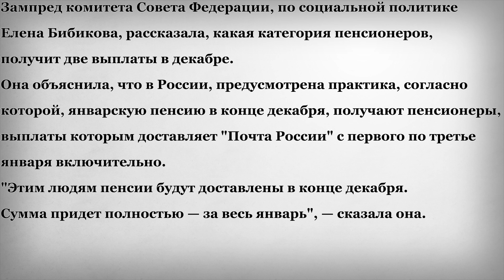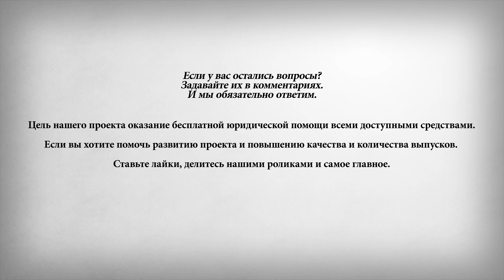Срочно! Пенсионеры которые получат 2 Пенсии в Декабре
В этом выпуске:
Зампред комитета Совета Федерации, по социальной политике Елена Бибикова, рассказала, какая категория пенсионеров, получит две выплаты в декабре. Она объяснила, что в России, предусмотрена практика, согласно которой, январскую пенсию в конце декабря, получают пенсионеры, выплаты которым доставляет "Почта России" с первого по третье января включительно. "Этим людям пенсии будут доставлены в конце декабря. Сумма придет полностью — за весь январь", — сказала она.